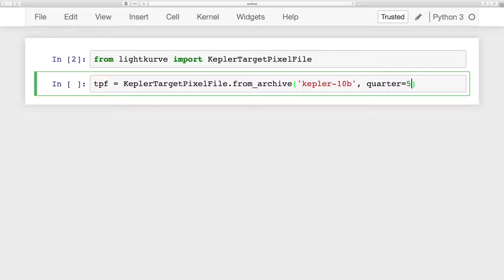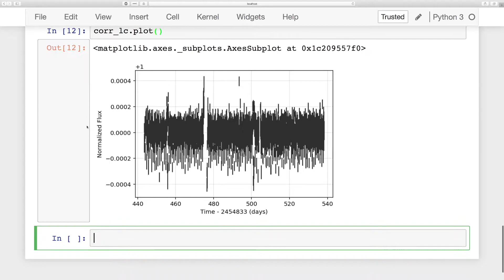lightkurve tutorials: How to plot Kepler-10b using lightkurve.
How to plot Kepler-10b using lightkurve.

1. Download the TargetPixelFile from MAST using the from_archive() function.
2. Use the pipeline aperture mask to create a light curve object
3. Flatten the light curve
4. Remove outliers
5. Fold at the correct period
6. Use the plot function.